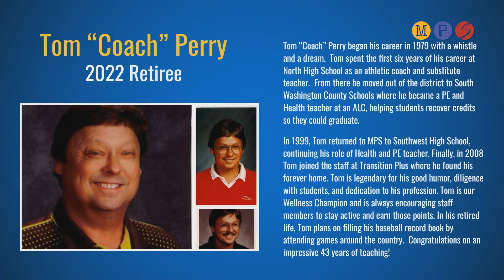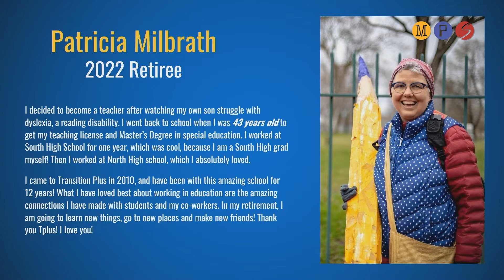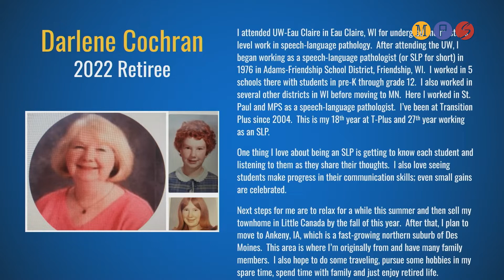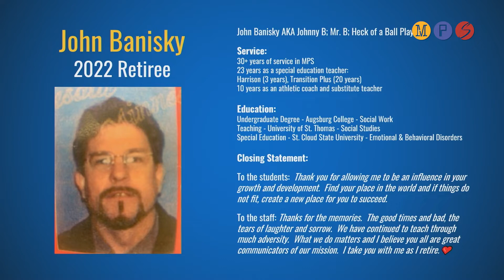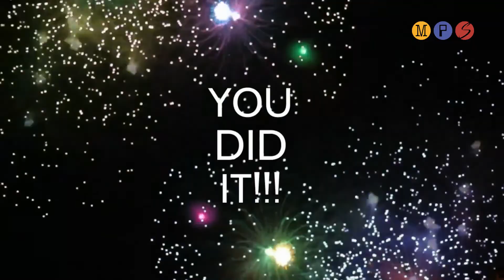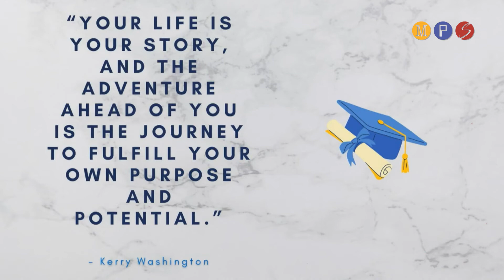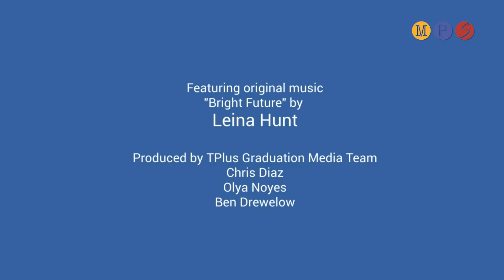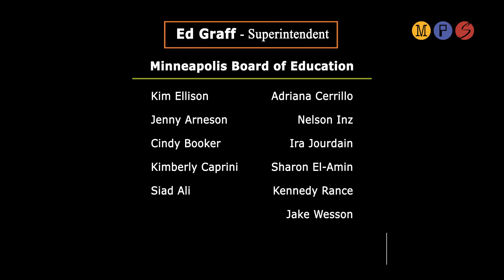Welcome to the rebroadcast of the Minneapolis Public Schools Transition Plus Graduation 2022!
On this special day, we celebrate the achievements of our Transition Plus students as they complete their program and move on to the next phase of their lives. The Transition Plus program is designed to help students with special needs who are 18-21 years old to develop the skills and independence they need to successfully transition to adulthood.

The ceremony will feature speeches from distinguished guests, as well as speeches from the graduates themselves, sharing their experiences and accomplishments. Each graduate will be recognized individually as they cross the stage to receive their certificate of completion.

This ceremony is a time to celebrate the hard work and dedication of our Transition Plus students, and to wish them well as they embark on the next chapter of their lives.

We invite family, friends, and community members to join us in celebrating the Transition Plus graduates and to support them as they continue to work towards their goals.

If you missed the live broadcast, now is your chance to catch up on all the action and celebration of our graduates. The ceremony will be available online for those who are not able to attend in person.